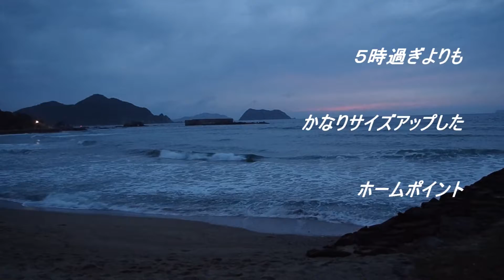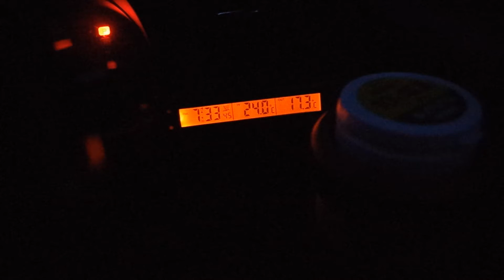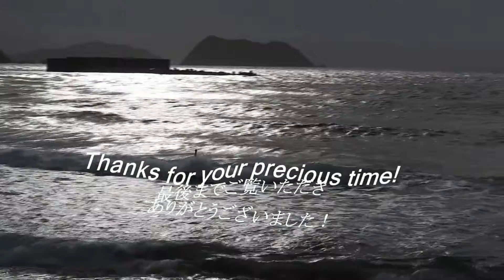夕凪で干潮にむかいサイズアップしたホームポイント 180520PM ~サーフモンキーTV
夕方のホームポイントは、夕凪で気温17.3℃。干潮に向かうためか５時過ぎ頃の波に比べ、かなりサイズアップしていました。時間があればこれから入りたいと思えるほど…。明日は終日南～南南東の風３m。朝一残るか…。